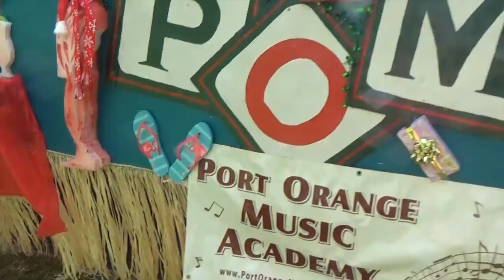POMA Christmas Parade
12/3/2017
Port Orange, Florida
Ed Clowers - Band Director